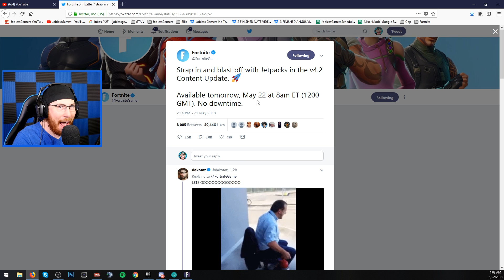Search between a Bench, Ice Cream Truck, and a Helicopter (Fortnite Week 4 Battle Pass)